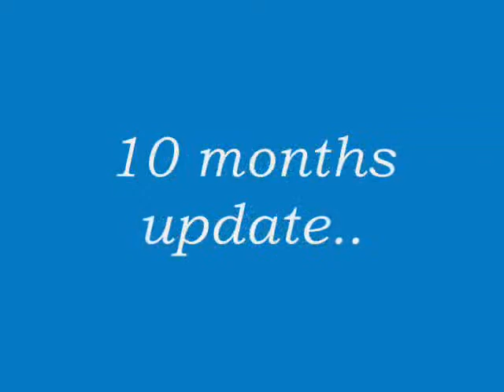Hair Update June 28